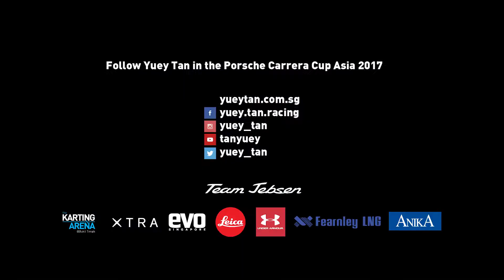Get ready for the Singapore Grand Prix 2017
Its that time of year again when Singapore hosts the Formula 1 and Porsche Carrera Cup Asia for the 10th year running! Check it out right here with Singaporean racing driver, Yuey Tan. Many thanks to Team Jebsen for keeping the faith as we try and win our second title together along with team partners Anika Insurance, Leica Cameras, XTRA Designs, EVO Singapore and The Karting Arena!